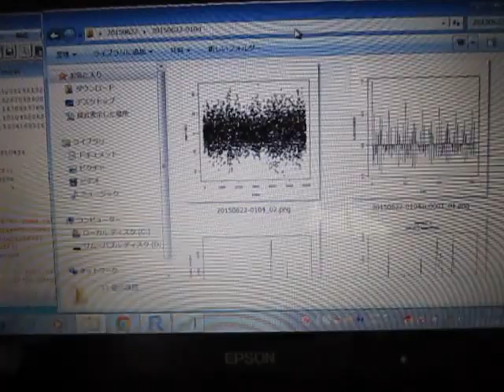超音波の音圧解析 Analysis of Ultrasonic Wave